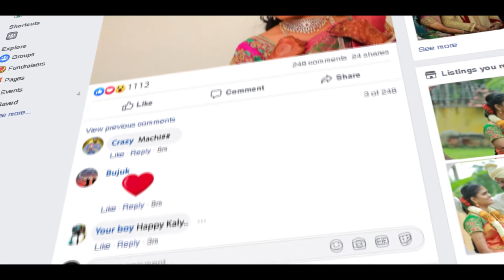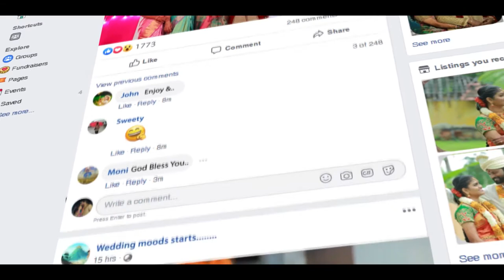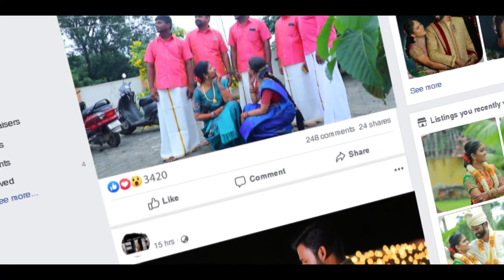Vinoth with Indhu Wedding Video (Mella Sirithai Song) Pranav Captures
Candid Wedding Video of Couple Mr. Vinoth and Indhu.